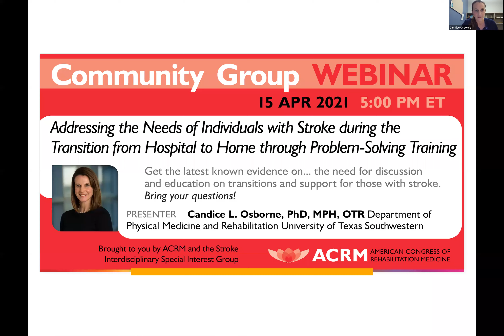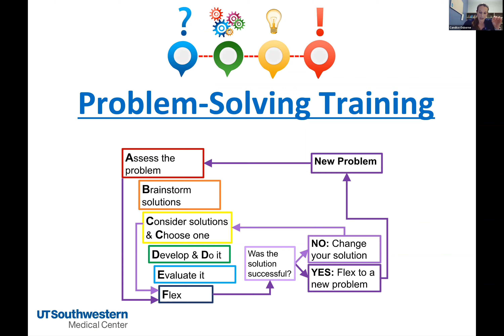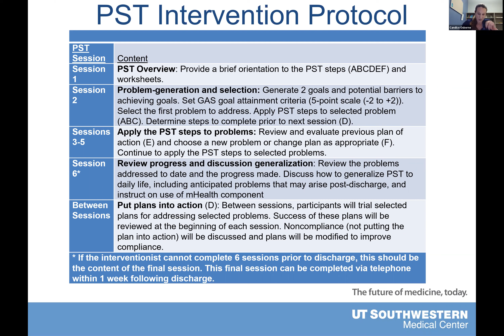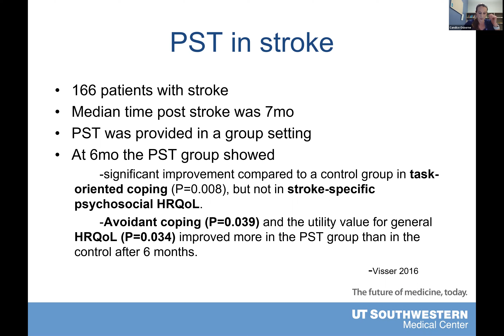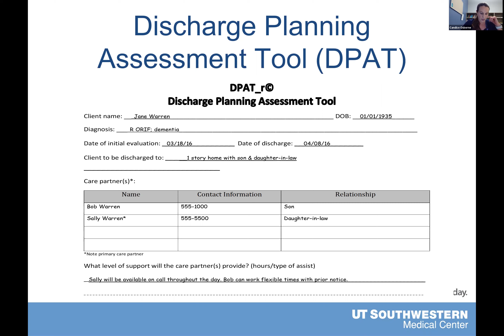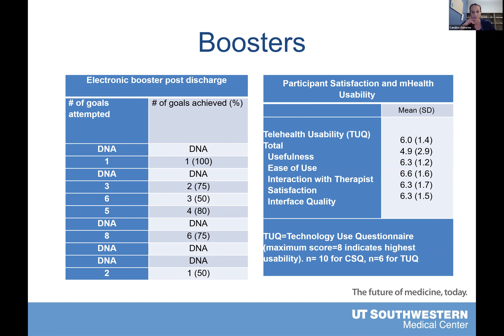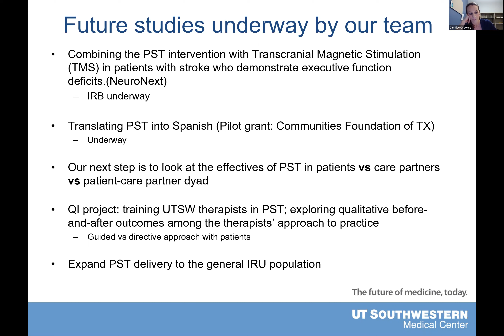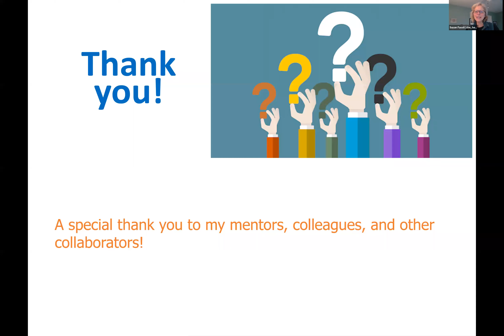Stroke VHH:Addressing the Needs of Individuals w/ Stroke during the Transition from Hospital to Home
Stroke ISIG Virtual Happy Hour
Addressing the Needs of Individuals with Stroke during the Transition from Hospital to Home through Problem-Solving Training

With guest speaker, Candice L. Osborne, PhD, MPH, OTR

Dr. Osborne will discuss the needs of patients with stroke, the supports currently available, and introduce participants to Problem-Solving Training. She will discuss the evidence supporting the use of Problem-Solving Training and how it can be used clinically, and share the results of a pilot study of early Problem-Solving Training for patients with stroke.

To learn more about the ACRM Stroke Interdisciplinary Special Interest Group (Stroke ISIG) go

ANNUAL CONFERENCE :: the world’s largest interdisciplinary rehabilitation research event held every fall.

Important Notice
This webinar/video presentation offers health and wellness information for education purposes only. Statements or opinions expressed in this program reflect the views of the contributors and do not reflect the official policy of ACRM, unless otherwise noted. This information is not meant to replace the advice of a medical professional and should not be interpreted as a clinical practice guideline. Always consult your healthcare provider about your specific health condition. All information is current as of the recording date.